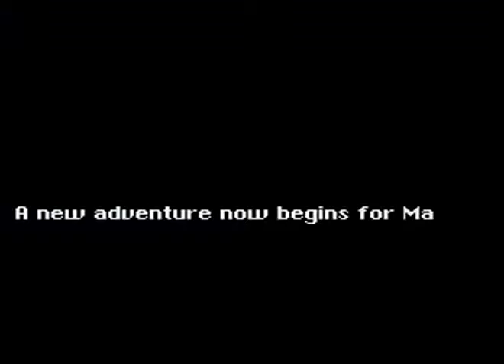mario land 4 parte1 480p